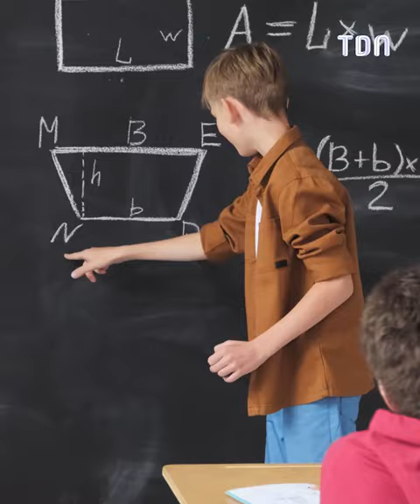Education des héritiers au trône : Kate Middleton doit appliquer ses règles strictes